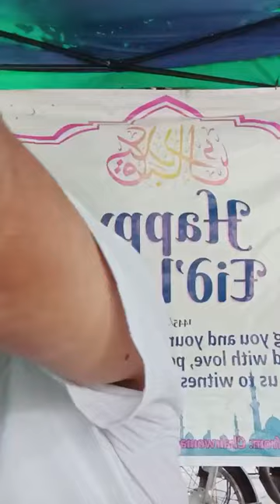alim monir pangandaman